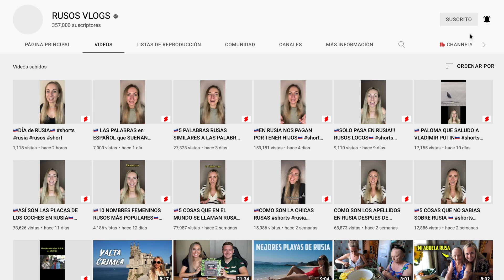🇲🇽REACCIONAMOS a JOSÉ JOSÉ - TU MI DELIRIO | EXTRANJEROS REACCIONAN a MÚSICA MEXICANA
REACCIONES de los EXTRANJEROS que AMAN a MÉXICO 🇷🇺💗🇲🇽

Extranjeros reacciona a LA CANCIÓN MEXICANA MÁS POPULAR CADA AÑO | Reaccionando a LA CANCIÓN MEXICANA MÁS POPULAR CADA AÑO
LA CANCIÓN MEXICANA MÁS POPULAR CADA AÑO | Reacción Extranjeros con subtítulos en español

Extranjeros reaccionan a LA CANCIÓN MEXICANA MÁS POPULAR CADA AÑO
LA CANCIÓN MEXICANA MÁS POPULAR CADA AÑO reaction
LA CANCIÓN MEXICANA MÁS POPULAR CADA AÑO reacción
Reaccion a LA CANCIÓN MEXICANA MÁS POPULAR CADA AÑO
Reaction to LA CANCIÓN MEXICANA MÁS POPULAR CADA AÑO

las mejores voces de mexico,las mejores cantantes de mexico,mejores cantantes mexicanas,cantantes de mexico,canciones con hombres,mejores voces,cancion mexicana
voces masculinas de méxico,cantantes mexicanas,cantantes mexicanos,cantantes de méxico,